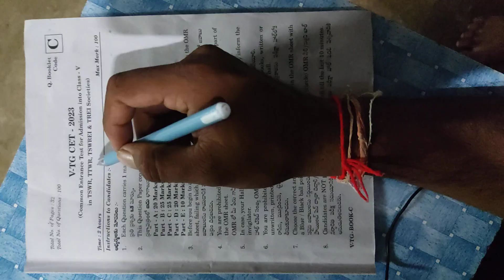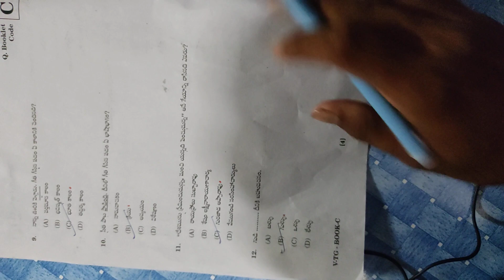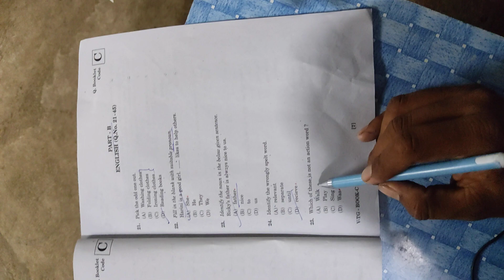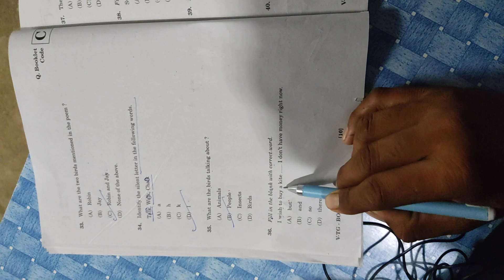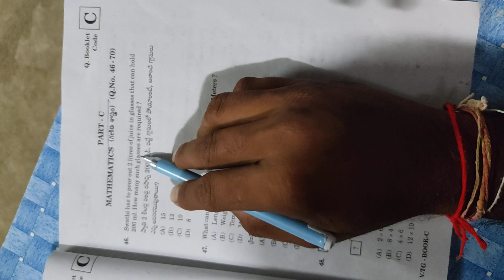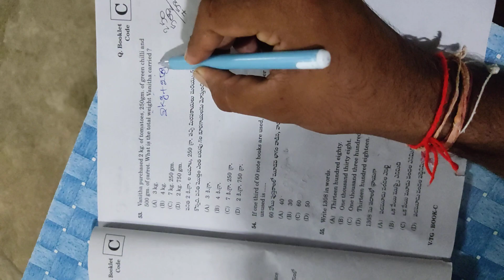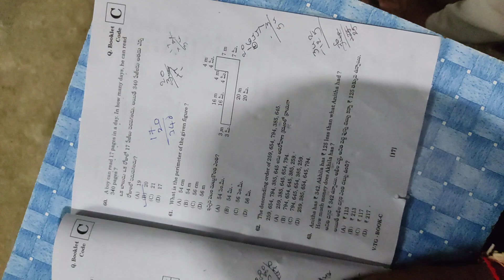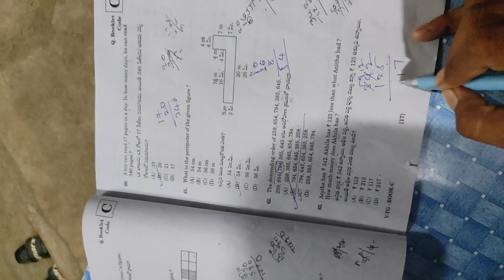5th class gurukula exam 2023 key and paper explanation @vtg-cet2023 key (2)